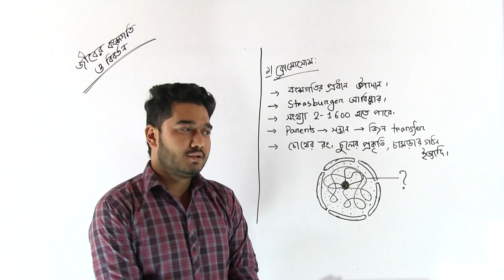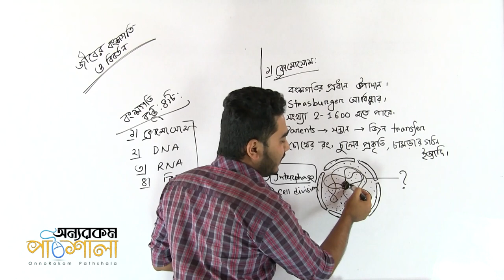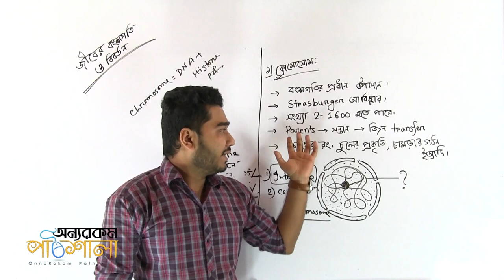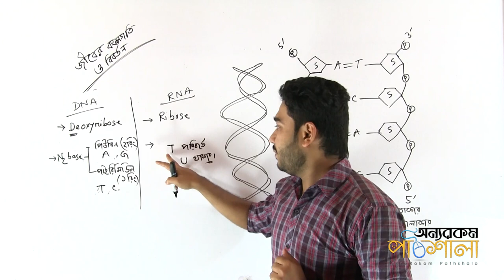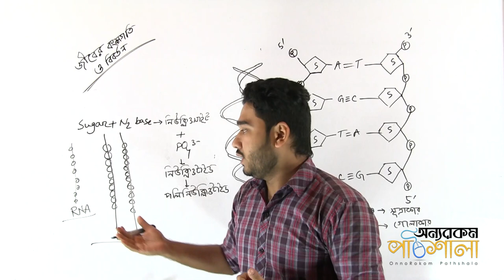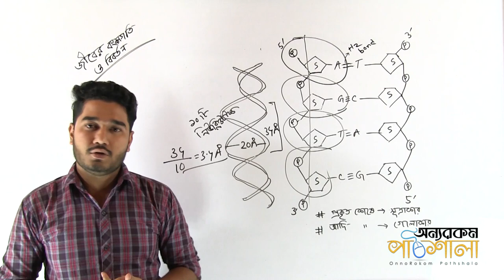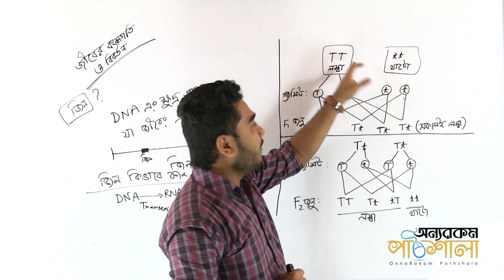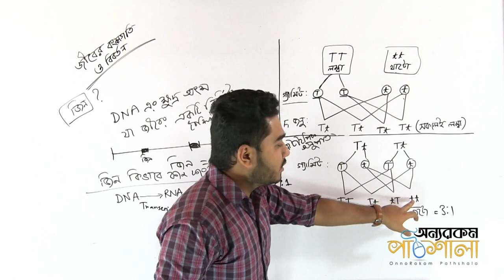01. Concept of Hereditary Materials | বংশগতিবস্তুর ধারণা | OnnoRokom Pathshala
Video Title: OnnoRokom Pathshala
Lecture: Heredity in Organisms and Evolution
Subject: Biology
Topic: Concept of Hereditary Materials
Class: SSC (Nine-Ten)
Lectured by: Junayed Ahmed

Heredity in Organisms and Evolution